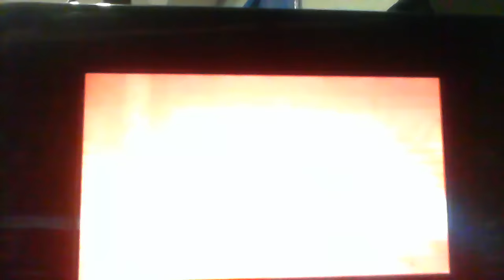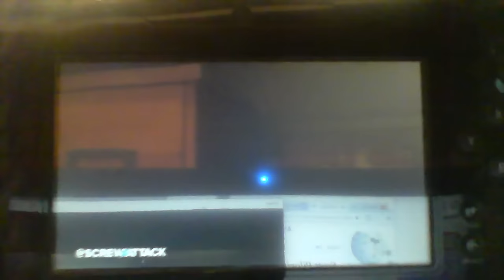Amy Rose VS Ramona Flowers | DEATH BATTLE! reaction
Here is my reaction for the new Death Battle fight between Sonic's Amy Rose and Scott Pilgrim's Ramona Flowers. So its Rose versus Flower. How is this going to go? Is it going to be a good fight? Will Sonic's side get another victory to make up the loss from Shadows and Knuckles? Or will they lose again? It is owned by ScrewAttack and just doing this for fun.